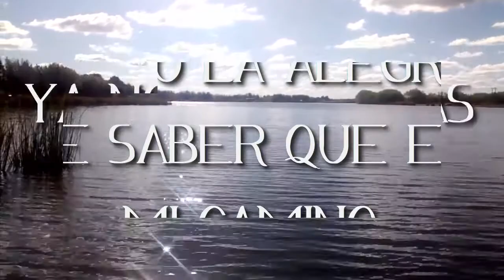Afirmación de Prosperidad - 1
Este es el primer audio de una serie de afirmaciones de prosperidad. Para atraer dinero y bienestar a tu vida.

Pueden ponerlo para escuchar mientras duermen, pueden ponerlo y repetir mentalmente o en voz alta, la afirmación.

Pueden escribirla en un papel a mano, para darle mas poder

Si les gustan los videos, o están interesados en saber algo en particular. No duden en dejar su comentario. GRACIAS

También pueden visitar mis paginas en Facebook